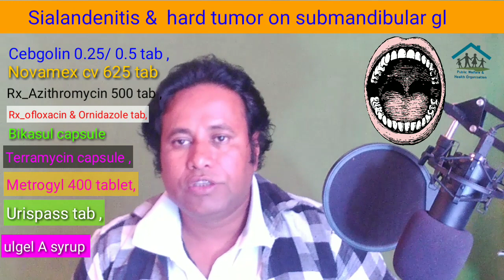Sialadenitis & hard tumor on sub Mandibular gland Symptoms Cause Treatment.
Sialadenitis
 Cause :-
 This disease would have happened even if there was no cleaning of the mouth, virus bacteria.
The disease can develop even without an obvious cause.
Symptoms :-
 Pain and redness to the touch surrounding an enlargement of one or more salivary glands.Decreased amount of saliva.Pain while eating, dry mouth, redness of the skin, swelling of the throat and neck area.

There are three types of glands in the mouth.Parotid gland near the ear in the cheek.
Submandibular gland . Sublingual gland under the tongue.

This video is for information only. Use the medicine mentioned in the video only after consulting the doctor. The channel will not be responsible for any side effect of any kind.